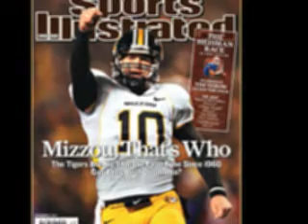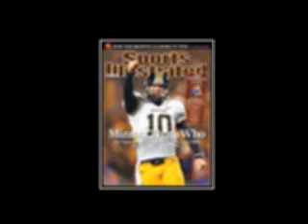tribute to the tigers season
highlights leading up to San Antonio